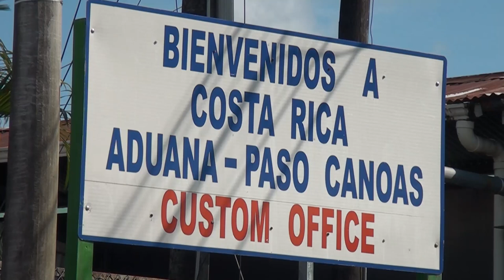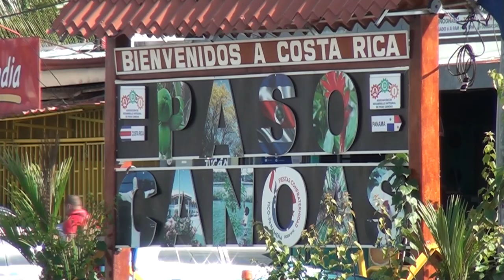La aduana en Paso Canoas se mantiene con una afectación mínima